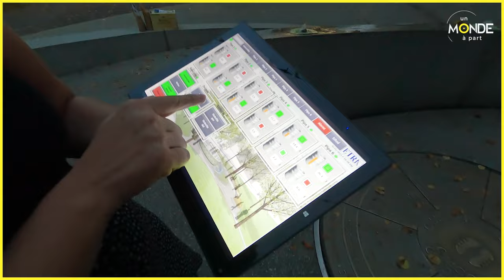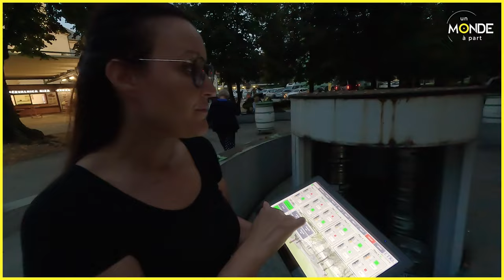Une fontaine à bière 🍺 L'incroyable histoire d'un village de Slovénie - Un Monde à part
François Mazure vous emmène à la découverte d'une fontaine à bière dans un village en Slovénie. Un reportage signé Un Monde à part.

0:00 Une fontaine à bière 🍺 L'incroyable histoire d'un village de Slovénie  - Un Monde à part

Crédits : Une émission proposée par : François Mazure
Production digitale : Brigitte Creplet